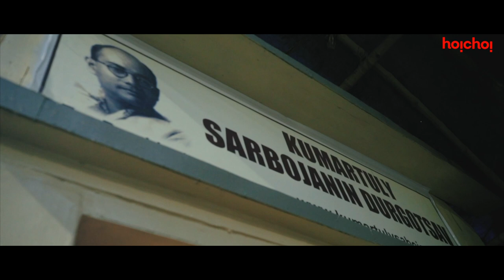Faces of Durga Puja | Episode 4 | Ma Ke Bolo | a hoichoi Documentary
The debate of "Theme Pujo" vs "Sabeki Pujo" gets intense as we dive deeper into the adda of Durga Pujo.

Credits:

Directed, narrated and written by Tathagata Ghosh
Shot, edited and sound designed by Deep Dakshy
Additional edit by Subhradeep Saha